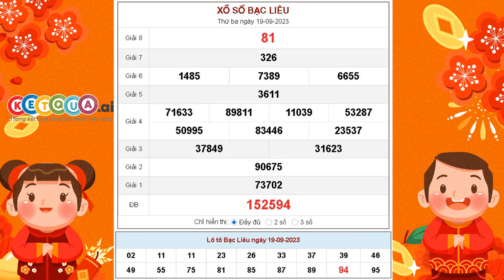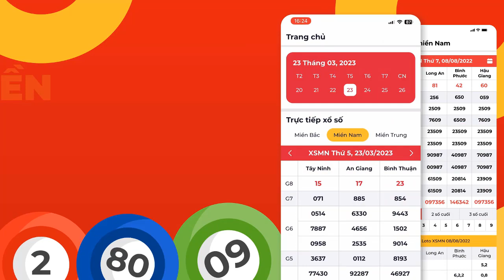XSBL 19/9/2023 - XSBLIEU - Xổ số kiến thiết Bạc Liêu ngày 19 tháng 9 năm 2023 - SXBL - KQXSBL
XSBL 19/9/2023 tại - XSBLIEU - Xổ số kiến thiết Bạc Liêu ngày 19 tháng 9 năm 2023 - SXBL - KQXSBL

Cơ cấu giải thưởng xổ số kiến thiết Bạc Liêu mới nhất

- 1 Giải Đặc biệt: Trị giá 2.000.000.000đ
- 10 Giải Nhất: Trị giá 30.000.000đ
- 10 Giải Nhì: Trị giá 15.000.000đ
- 20 Giải Ba: Mỗi giải trị giá 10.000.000đ
- 70 Giải Tư: Mỗi giải trị giá 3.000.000đ
- 100 Giải Năm: Mỗi giải trị giá 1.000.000đ
- 300 Giải Sáu: Mỗi giải trị giá 400.000đ
- 1.000 Giải Bảy: Mỗi giải trị giá 200.000đ
- 10.000 Giải Tám: mỗi giải trị giá 100.000đ
- 45 Giải Khuyến khích: Mỗi giải trị giá 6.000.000đ dành cho những vé chỉ sai 1 con số so với dãy số đặc biệt (trừ hàng trăm nghìn).
- 9 Giải phụ Đặc biệt: Mỗi giải trị giá 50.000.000đ dành cho những vé trúng 5 số cuối cùng theo thứ tự của giải Đặc biệt.